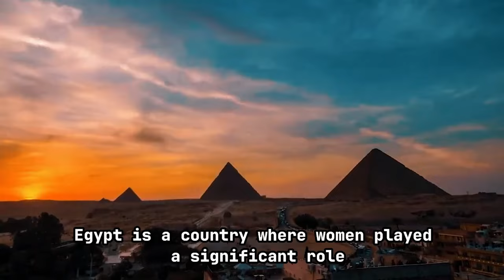Miss Eco International COLOMBIA Tourism video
vote for best tourism video missecointernational misseco2024 thisisegypt @ExperienceEgypt